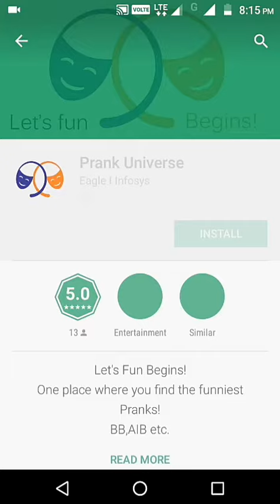How to Download Prank Universe Application?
This Application helps people to laugh and enjoy

★★★ Let's Fun Begins ★★★

✓ One place where you find the funniest Pranks
✓ 250+ Epic Pranks
✓ 200+ Hilarious Video
✓ 50+ Prank Category
✓ BB Ki Vines
✓ All India Bakchod(AIB)
✓ And collected many funny video clips for fun.